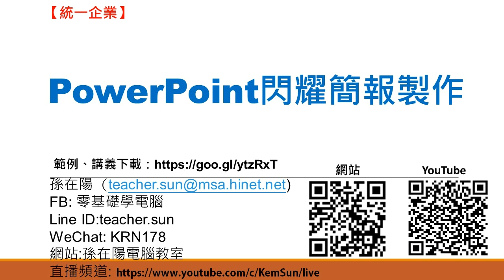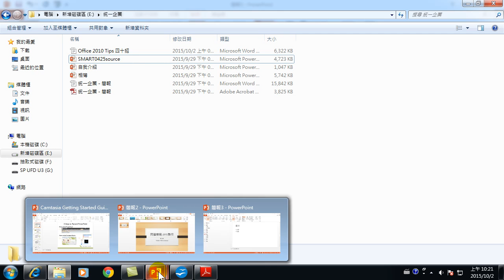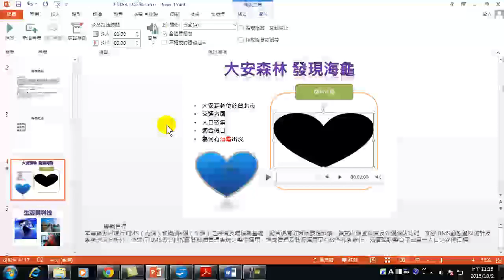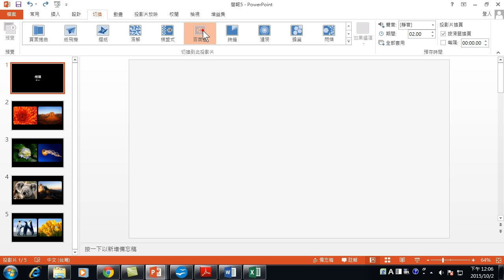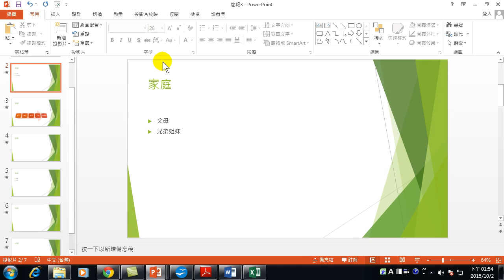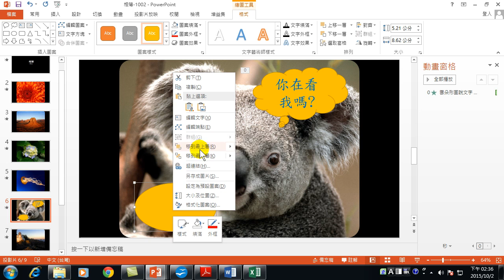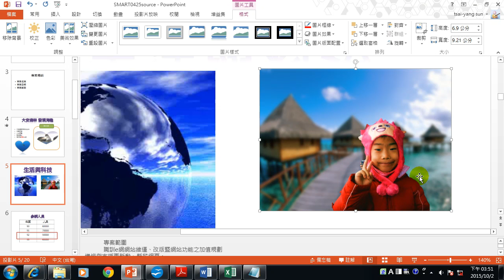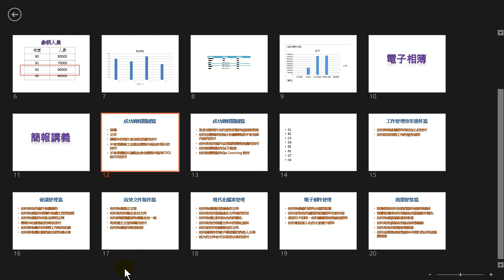PowerPoint 閃耀簡報製作 2013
PowerPoint軟體是一套簡報製作的軟體。如何在很短的時間做出專業、美麗的簡報，是有一些秘訣的。本課程介紹母片、動畫、切換投影片、輸出等內容，讓您也能快速做出符合老闆要求的簡報。